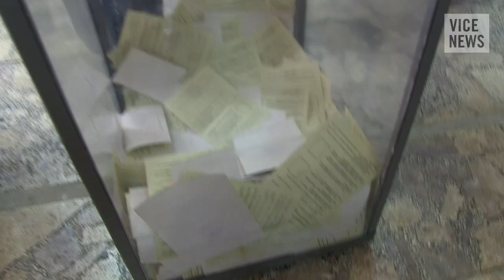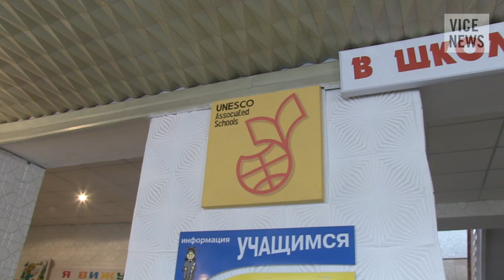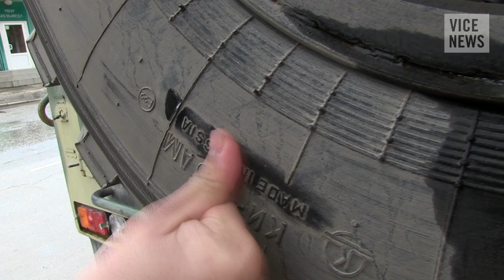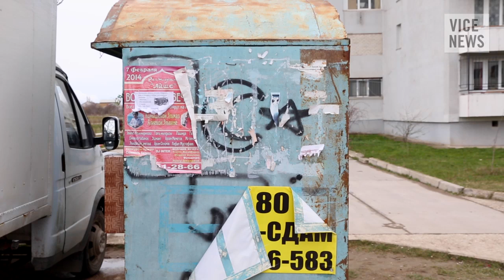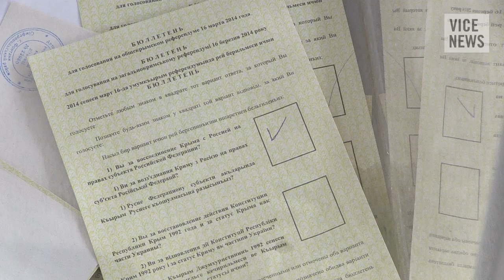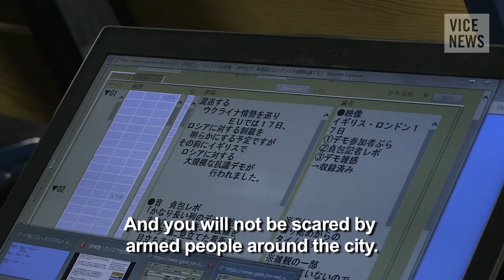Meet the Crimeans Who Voted to Join Russia: Russian Roulette in Ukraine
Some people might say that two weeks isn't enough time to prepare for referendum to separating from the country that you've been a part of for the last 70 years. But that's not what a reported 95.5 percent of Crimeans think, according to the official vote count. VICE News correspondent Simon Ostrovsky visits the polling stations in Simferopol, including predominantly Tartar areas where the pro-Russian fervor is seemingly absent.